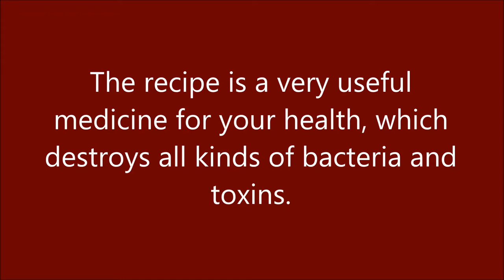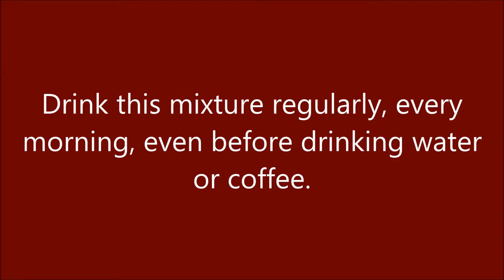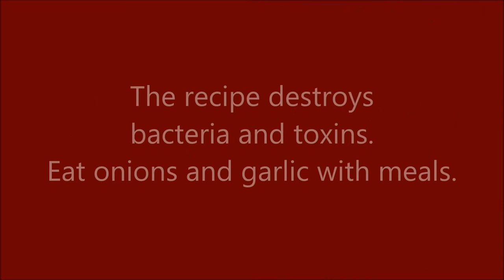SH-V A recipe for destroying germs and bacteria